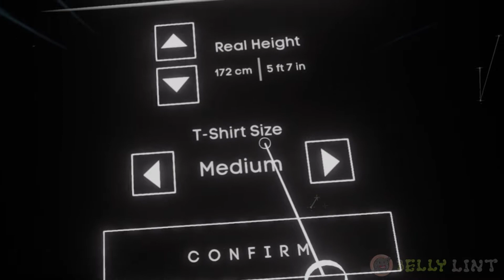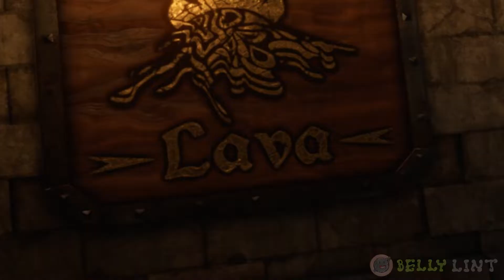This game is taking VR to the NEXT LEVEL | Bonelab - Chapter 1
This game is pretty amazing, go buy a copy and support Stress Level Zero

Also, Tickle the subscribble button and ding dong that bell for more